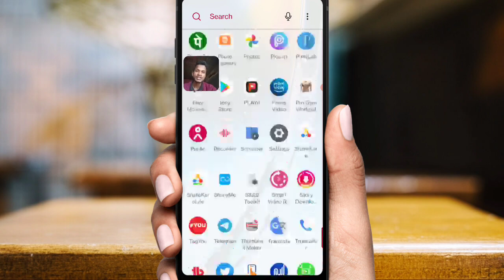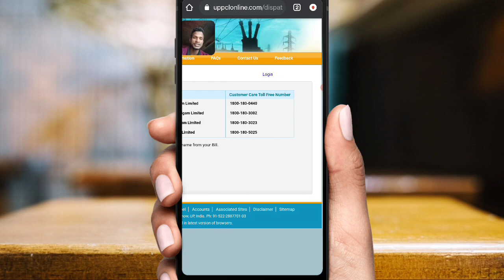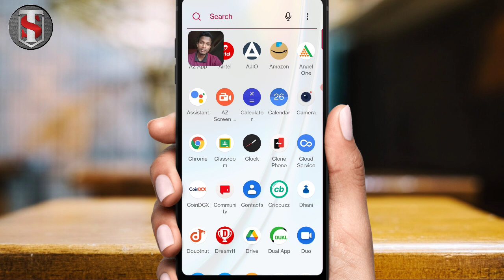बिजली विभाग कस्टमर केयर से बात कैसे करें l Bijli Bibhag Customer Care Number 2022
About this video -:
Hello Dosto Aaj Ki Is Video Me Maine Aap Ye Bataya hai Ki Aap Bijli Bibhag Customer Care Se baat Kaise karege thanku so much